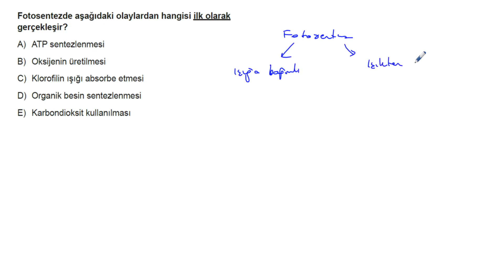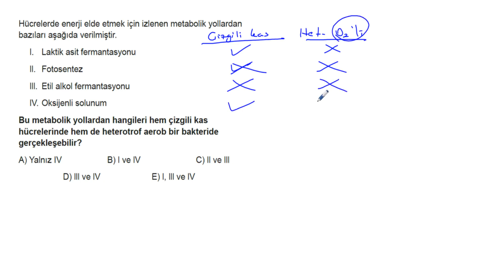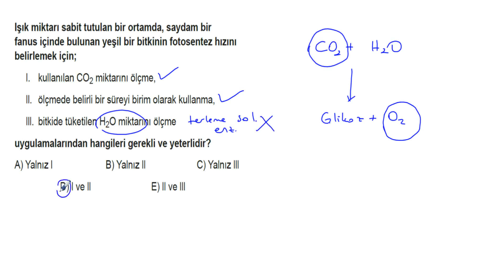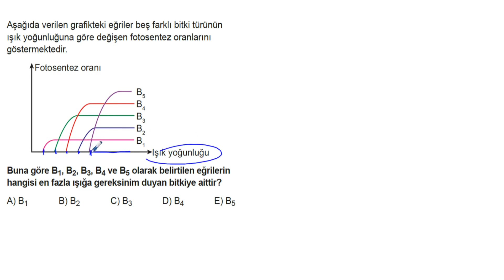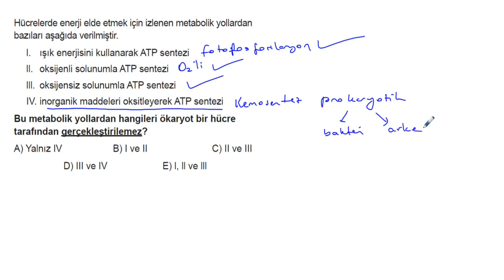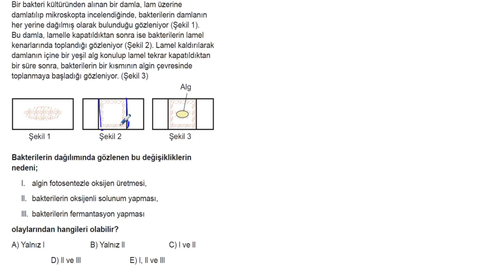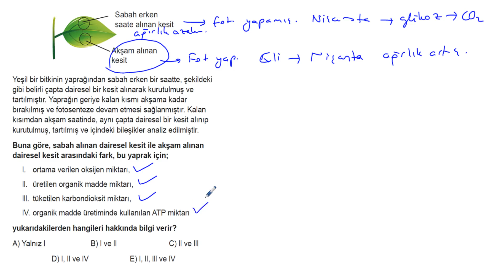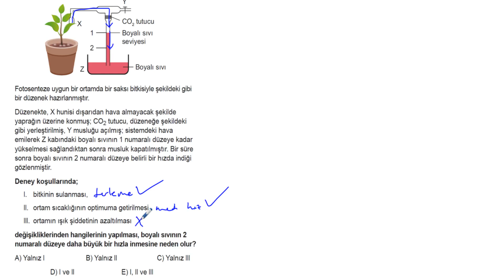AYT Biyoloji Soru Bankası Bölüm 4 Test 18 Soru Çözümleri